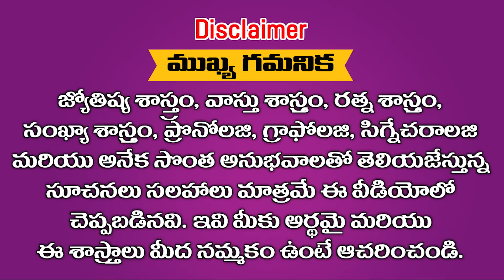" S " అనే అక్షరంతో పేరు మొదలైతే మీ అంత అదృష్టవంతులు ప్రపంచంలో ఎవరు ఉండరు || Ramm Krish Nihan